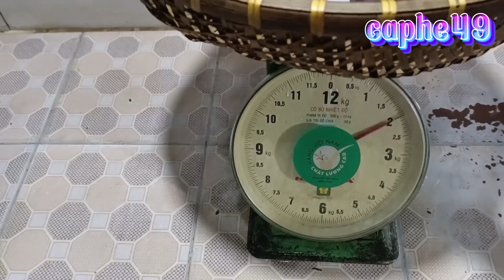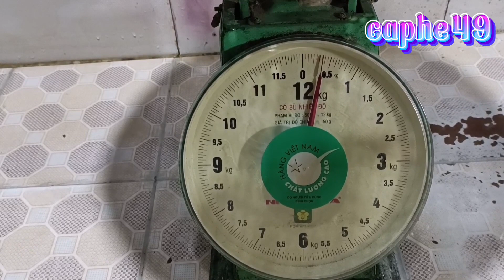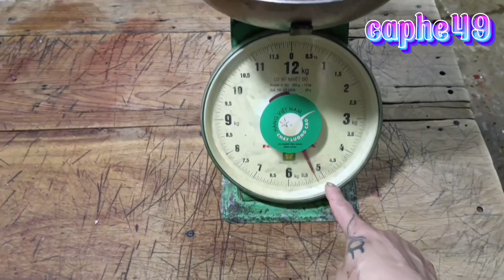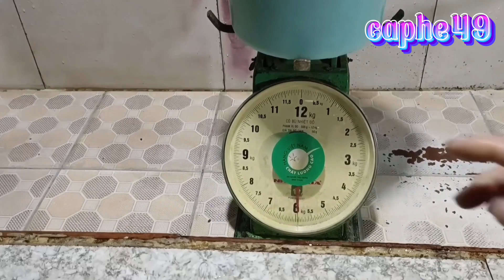Bí quyết để lời tối đa trên một con heo ! Xem tại đây !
.VV.
Đây like Facebook cá nhân  mọi người có thể kết bạn với e ạ  .
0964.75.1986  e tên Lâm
Rất hân hạnh được chia sẻ với mọi người ạ